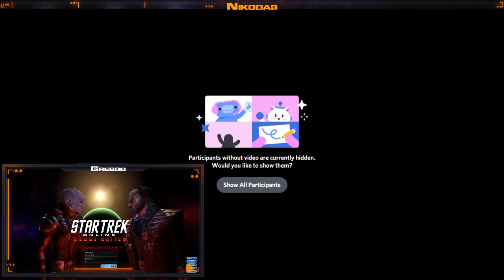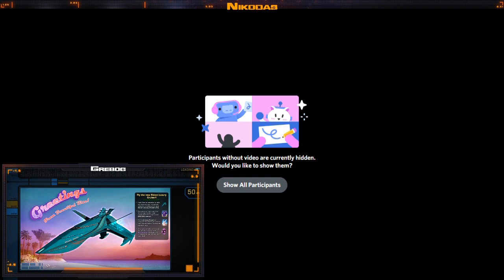Fleet Action Report Ep 52 Summer Event 2021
Fleet Action Report is back with Nikodas and Grebog to cover the summer event. We take you around the island and show you what to expect from the various activities and how to earn the Lohlunat Favors.

 • Risa Summer Event
  ○ Earn 20 days of progress to win T6 Risian Luxury Cruiser
  ○ Each of the following activities earn you 1 progress point per day, Lohlunat Favors, and Tropical Tags
   ▪ Artifact Scavenger Hunt
    • Sun, Sand, and Scavenging
   ▪ Powerboard Race
    • Making Waves
    • Tips: hop off your board right before
   ▪ Biathlon
   ▪ Dance Off
    • Dance Party
    • Tip: Unlock the emotes into its own window, so you can just click on the dance you want
   ▪ Horga'hn Hunt
   ▪ Flying High
  ○ Lohlunat Favors are used to purchase various costumes, devices, and equipment from Risian vendors
  ○ Tropical Tags may be taken to a specific vendor to help raise a monkey non-combat companion pet

Looking to join us in game, then go for more information.